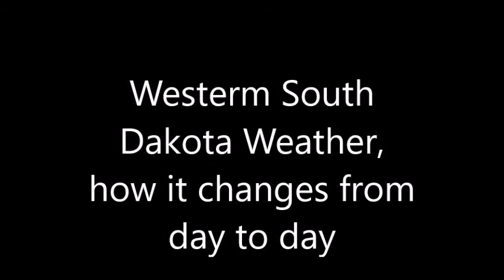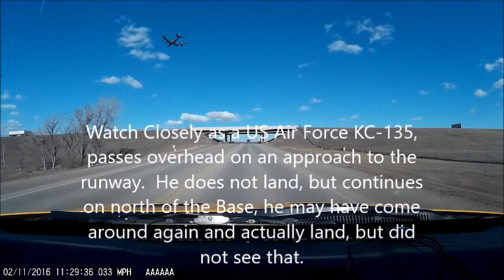SD Weather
15 minute video of changes in weather over a 3 day period in February, 2006. Dates and times appear on the video.  The reference to an Aircraft flying overhead, can be seen prior to the caption, in the upper left of the screen before turning left.